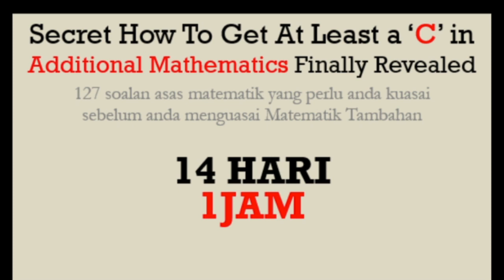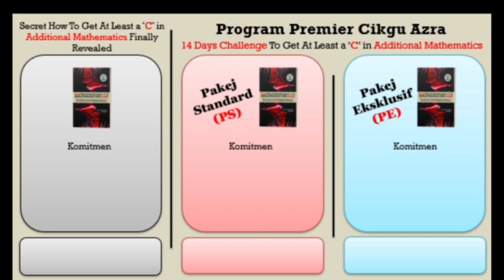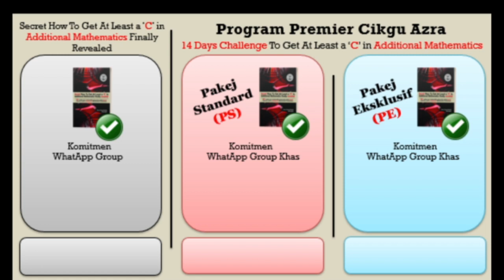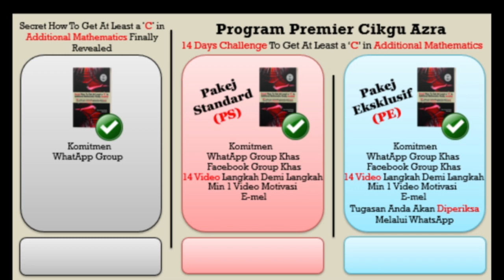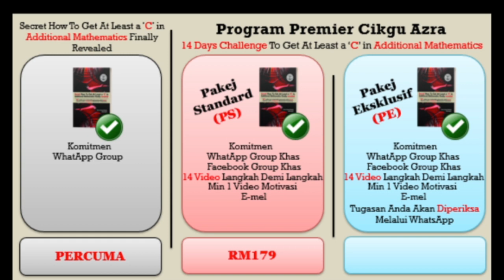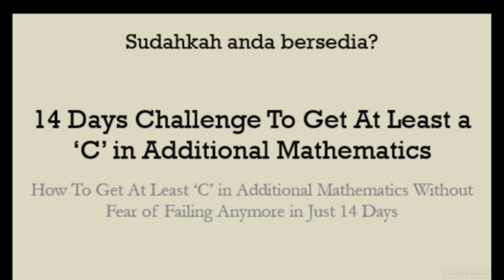Program Premier Cikgu Azra - 14 Days Challenge To Get At Least a ‘C’ in Additional Mathematics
How To Get At Least ‘C’ in Additional Mathematics Without Fear of Failing Anymore in Just 14 Days